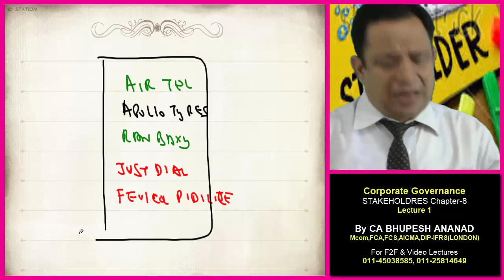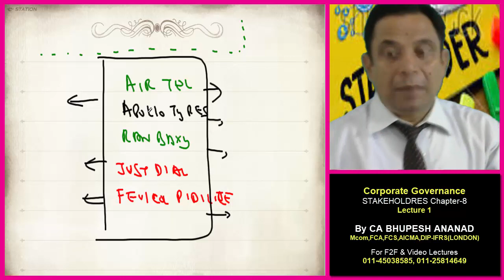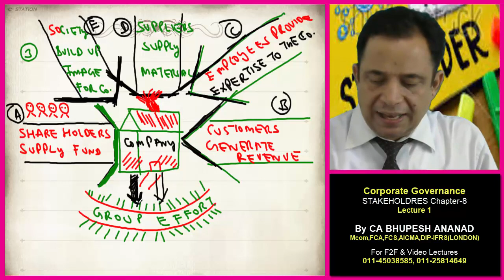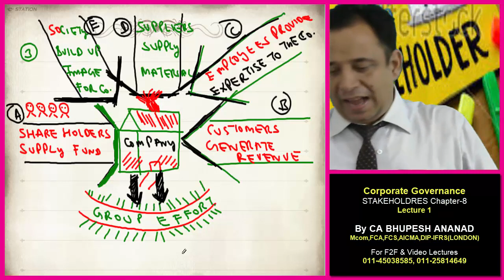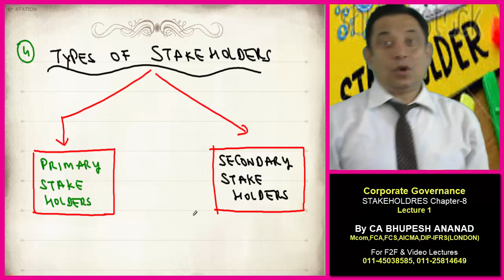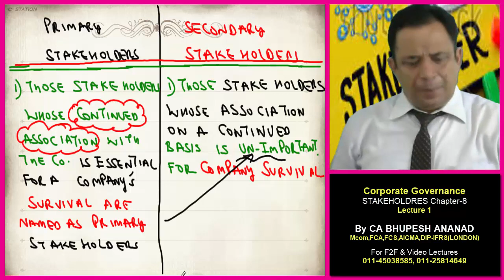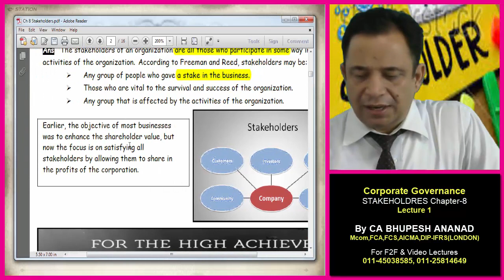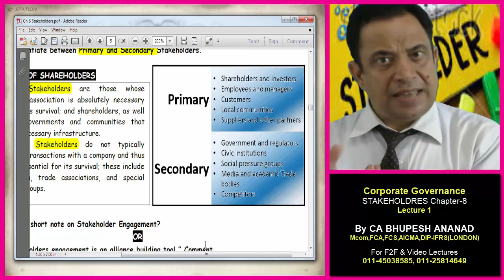CS Professional - Ethics || Stakeholder Lec 1 Video 2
CS Prof Ethics STAKEHOLDER

Types of Stakeholders :
 (a) Primary Stakeholder
 (b) Secondary Stakeholder

1) CS Professional Video Lectures
2) Ethics Governance & Sustainability
3) Stakeholder Video Lectures
4) Ethics CS Prof STAKEHOLDER
5) stakeholder analysis
6) stakeholder meaning
7) stakeholder management
8) stakeholder theory
9) CS Professional
10) Ethics Governance & Sustainability
11) types of stakeholders
12) list of stakeholders
13) stakeholders synonym

STUDY @ HOME